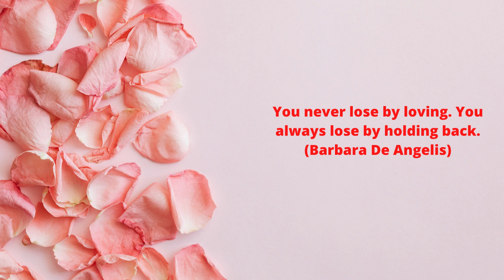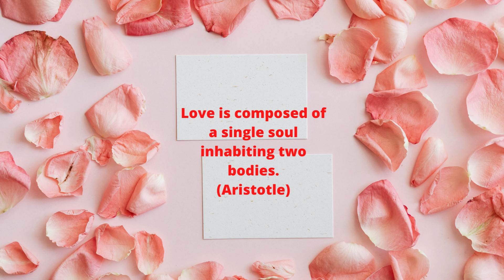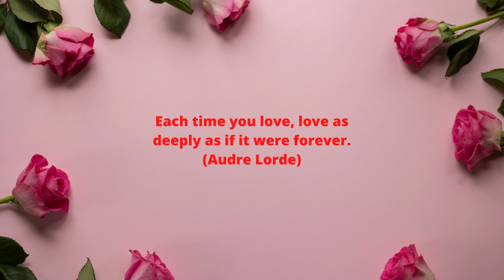Romantic Instrument with Lovely Quotes 10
Lovely Instrument with Romantic Ambience and sweet Quotes will win your heart!!!